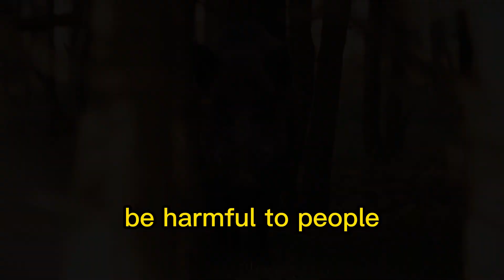Introduction to Wild Boars | in 1 Minute